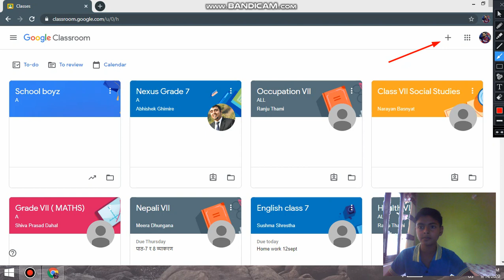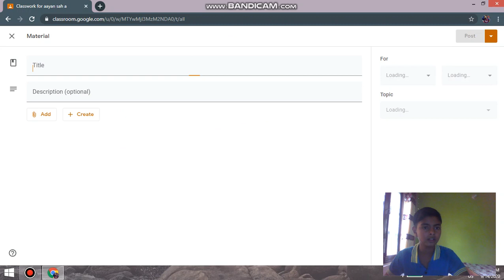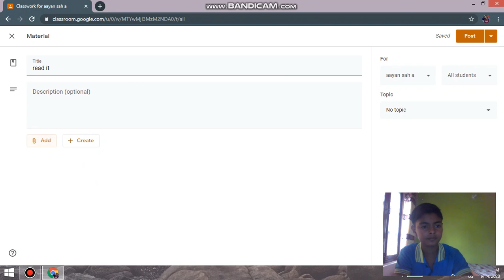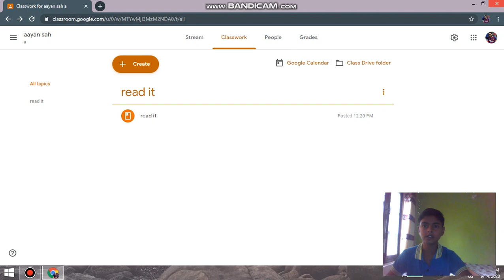Learn How to create a class in google classroom , to post assignments .Install classroom by link.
In this video you all can learn to create class and post assignment.see how to install the google applications in your PC OR LAPTOP after watching the video the link is given below